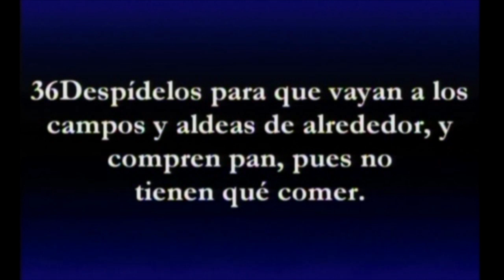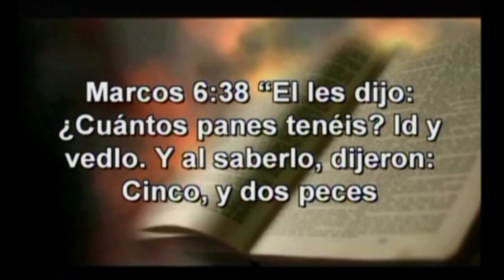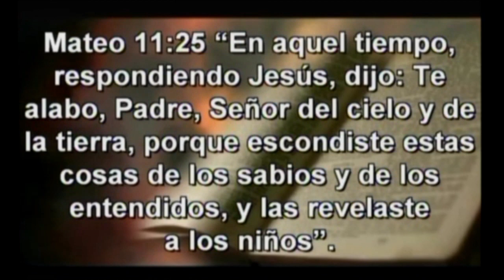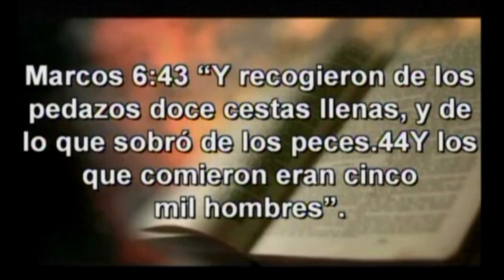Pastor Milton Valle - La mejor cosecha de tu vida